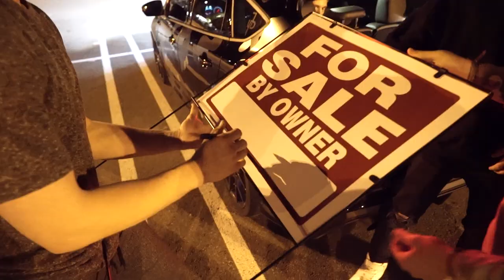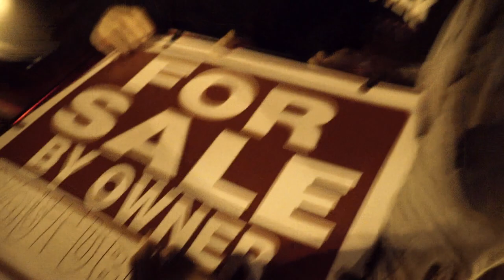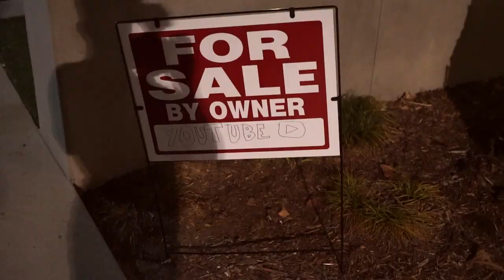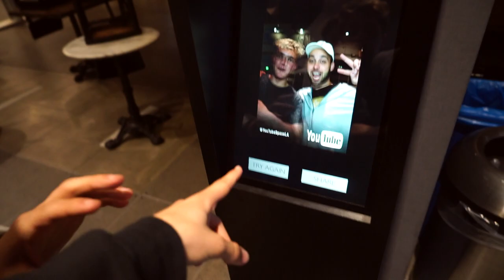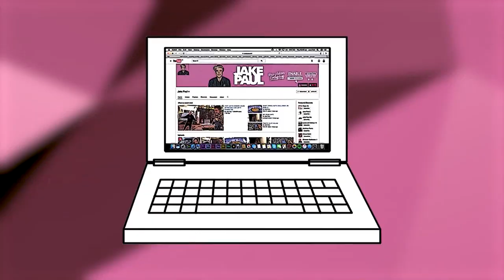I PUT YOUTUBE HEADQUARTERS UP FOR SALE (WE GOT INSIDE)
IT WAS A CLOSE CALL